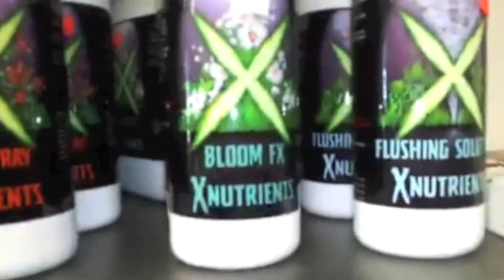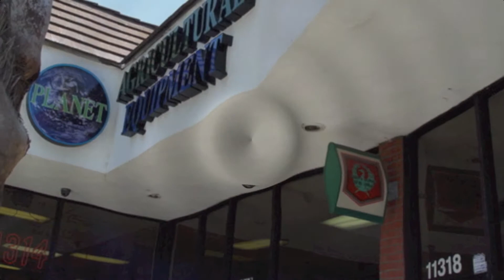Hydro Planet Suggests Using X-Nutrients Studio City, CA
Hydro Planet is the location for hydroponic gardening supplies in Studio City. Hydroponics is a method of growing plants using mineral nutrient solutions instead of soil.  This is an easy and space saving way to garden especially in an apartment or a tight space so you can enjoy the benefits of organically grown food.  A helpful and knowledgeable staff is happy to walk you through the system.